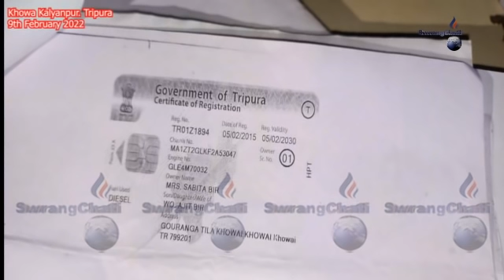II Twiprasa Sikla Bike Lahar Patiwi Bokhorok Patiwi Thangkha II Mung Bipul Debbarma II